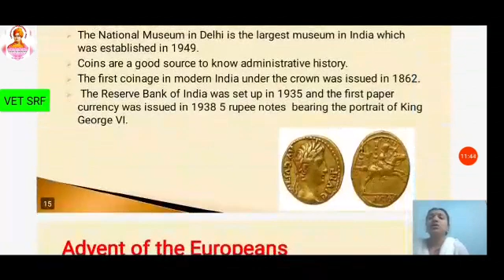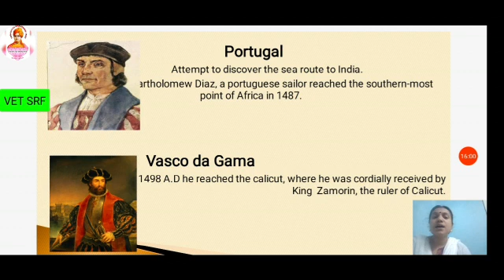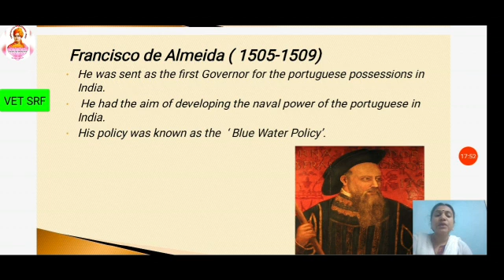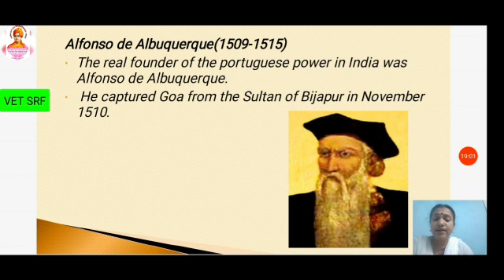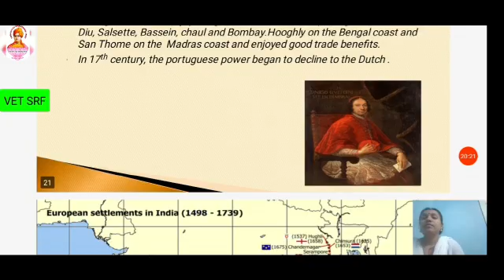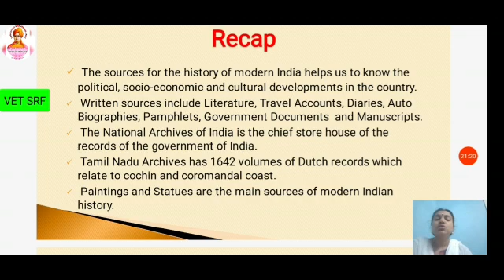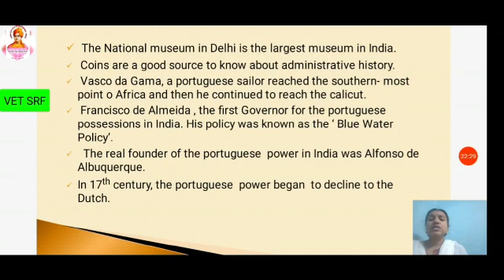Advent of Europeans for grade 8 part2